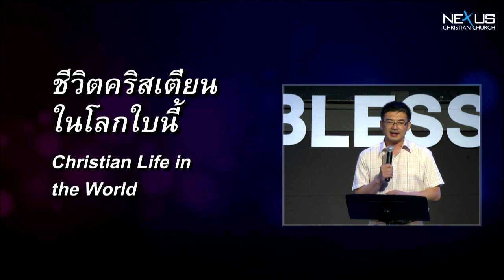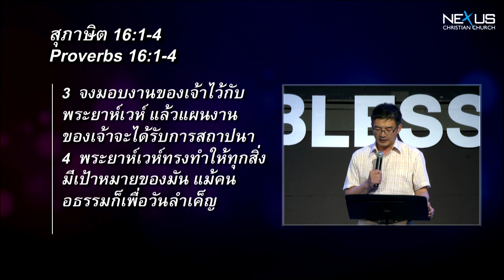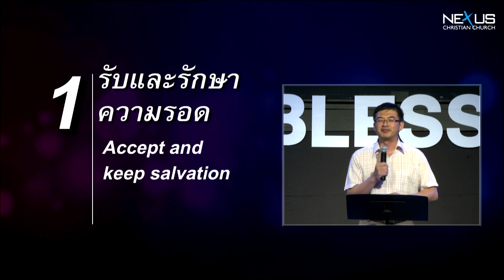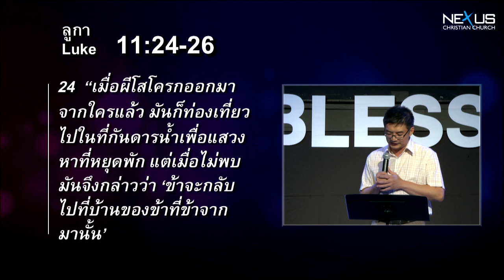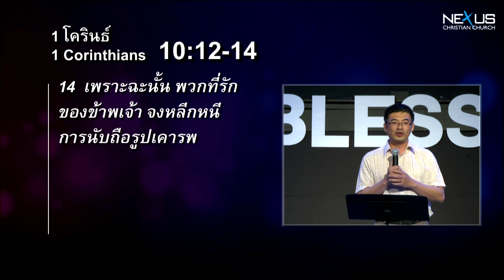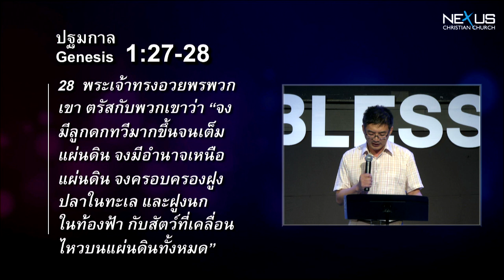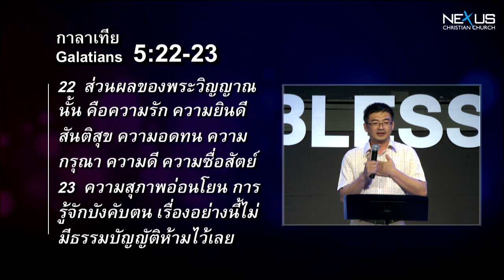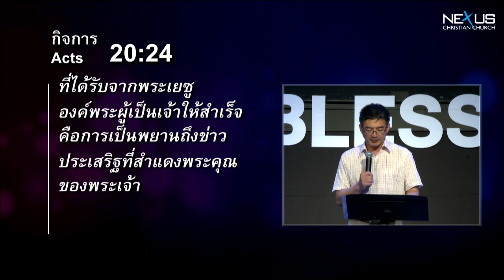คำเทศนา ชีวิตคริสเตียนในโลกใบนี้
คำเทศนา วันที่ 20 มกราคม 2013 โดย อ.อภิชาติ ทรงศิลป์
ศิษยาภิบาลคริสตจักรร่มพระคุณเมืองเลย (วิทยากรรับเชิญ)

หัวข้อ: ชีวิตคริสเตียนในโลกใบนี้

1. รับและรักษาความรอด - นาที 19:24

2. เติบโตขึ้นในพระลักษณะของพระเจ้า - นาที 30:00

3. รับใช้พระเจ้า - นาที 35:44
3.1 นำมาซึ่งพระพร
3.2 ได้รับประโยชน์